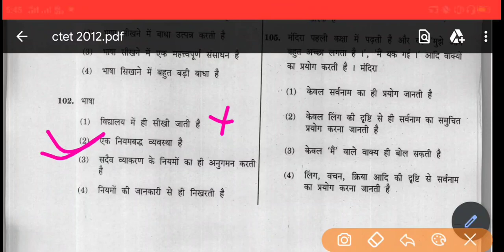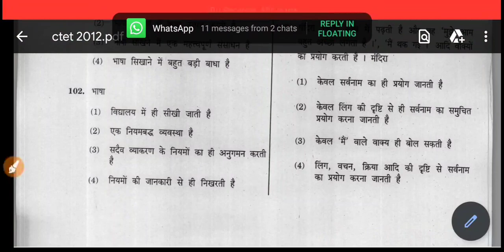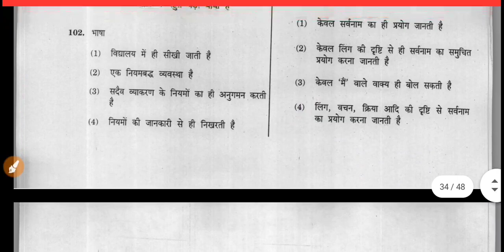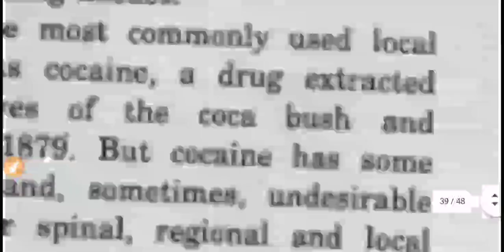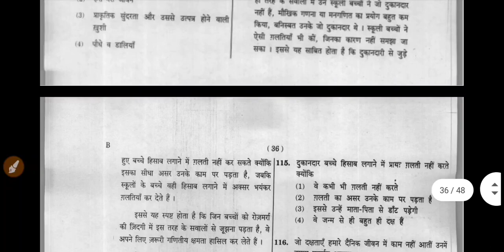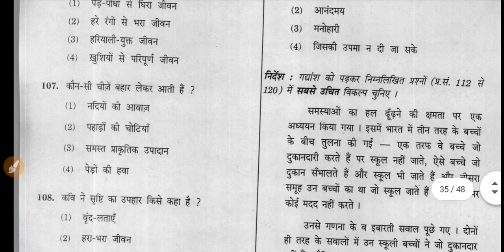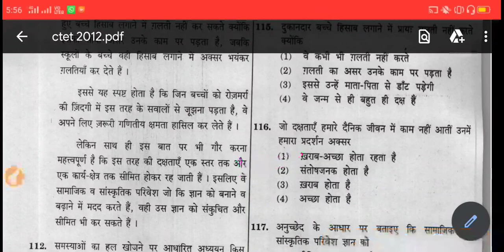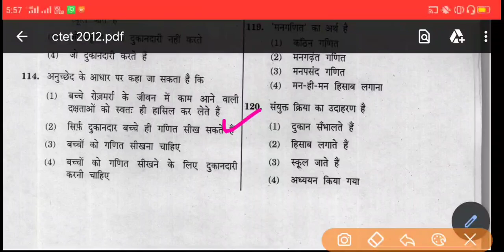CTET 2020 HINDI( practice ctet january 2012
Hindi 30 question(2012 january)